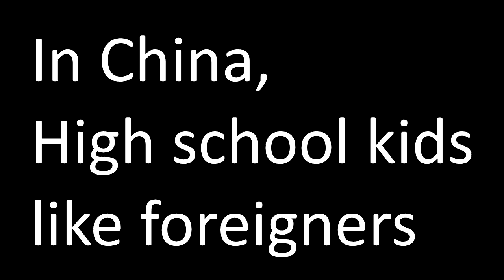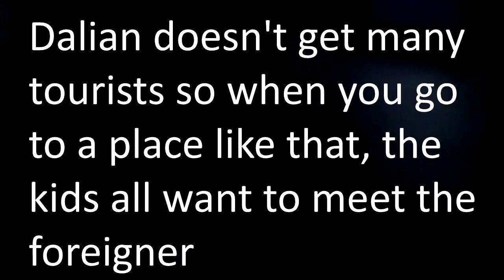In China, high school kids like foreigners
In China, high school kids like foreigners. While on holiday in Dalian, Liaoning, China. These curious chinese high school students wanted to say hi to me. Kids are always interested to meet a lao wai or foreigner in China, particularly in area where they don't get tourists. Kind've what happens when you are a white person in China, being white in China.

Travel and adventure. Travel tips and advice. Videos from Asia. Tourist attractions. Tourism in China.